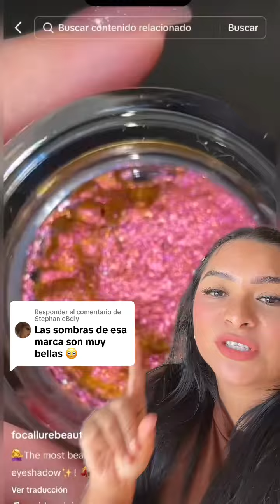Respuesta a 😳 Una sombra mágica vean que bella 😍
¡Hola y bienvenidos al canal de Mabell Rodriguez! Aquí te esperan tutoriales de maquillaje, reseñas de productos de belleza, consejos de moda, vlogs de viajes y mucho más. Si quieres estar al día con las últimas tendencias y descubrir cómo aprovechar al máximo tus productos favoritos, ¡este es tu lugar! ¡Gracias por ser parte de esta gran familia en YouTube!

🔗 Enlaces de interés:
☞ Descubre más productos y videos
☞ Mis favoritos de Amazon
☞ SHEIN favoritos
☞ ZARA favoritos

Apoya mis proyectos:

Tienda de Maquillaje y Ropa por afiliación.

Códigos secretos de Amazon y en un futuro tambien esperamos agregar más tiendas.

🛍️ ¿Buscas códigos de descuento en marcas reconocidas? o simplemente usa el código "MABELL" en tus tiendas favoritas. Tal vez hay suerte 😅

⚠️ Aviso: Mabell Rodríguez participa en programas de afiliación. Todos los productos y servicios son probados rigurosamente para ofrecer reseñas honestas. Solo recomendamos aquellos que cumplen con nuestros estándares de calidad.

¡Gracias por visitarnos y hasta el próximo video! 🥰